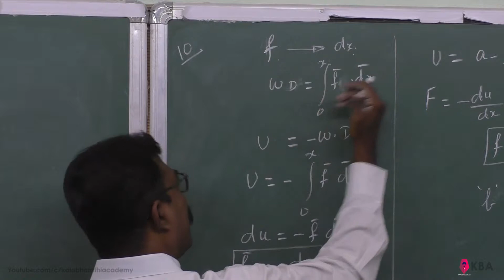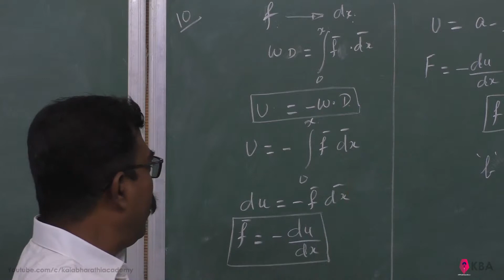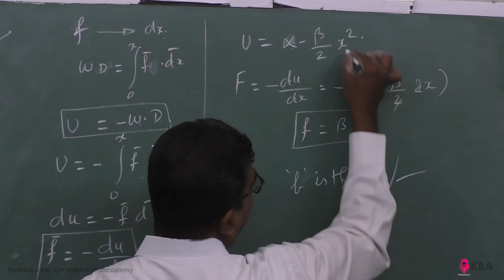32.Physics | Work, Energy and Power | Multiple Choice Question 10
Dear all, at the 60th second, I am wrongly telling as kinetic energy... It is potential energy...  Please note...  Thank you...!!!

If the potential energy of the particle is a−β/2   𝑥2,  then  force experienced by the particle is
F=𝛽/2 𝑥2                                           (b) F = β𝑥